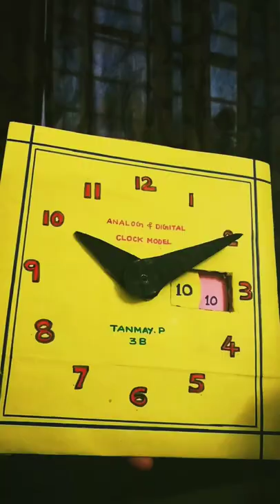Analog Digital Clock Model ⏲️ School Project